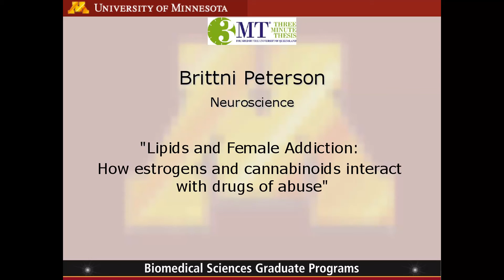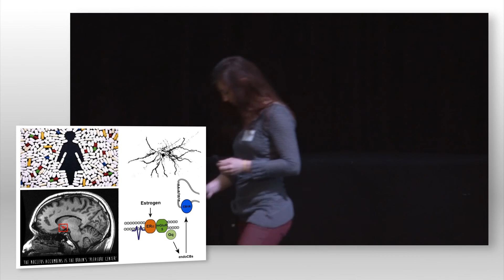UMN 3MT Brittni Peterson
This is a presentation by Ph.D. student Brittni Peterson made at the 3 Minute Thesis Competition during the 7th annual Biomedical Sciences Graduate Programs Research Recognition Day on May 24th, 2014.